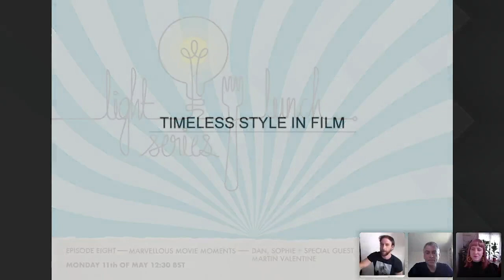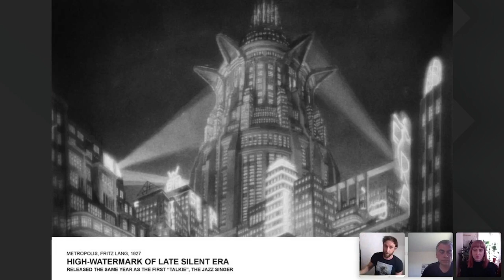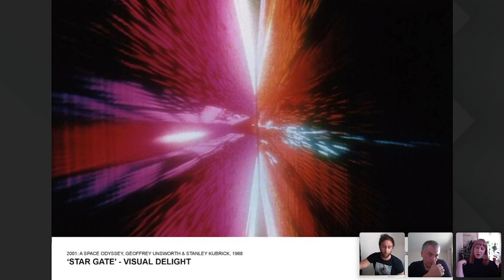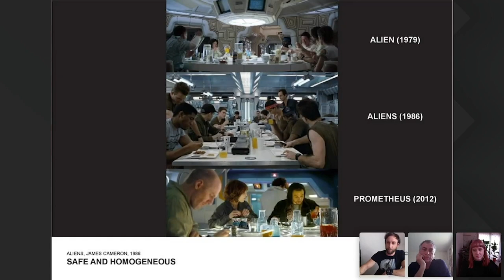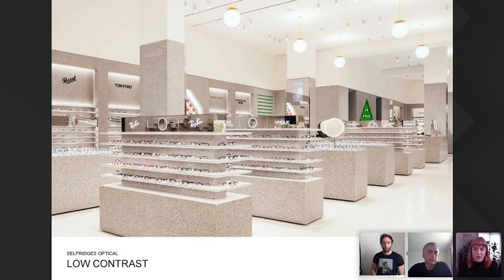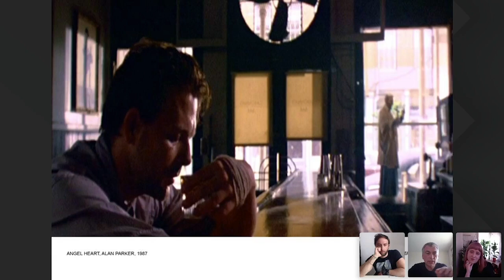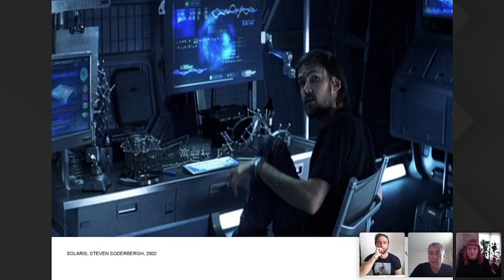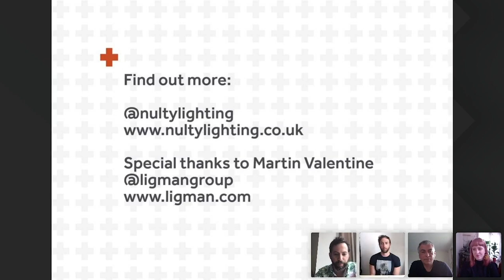The Light Lunch Series | Episode 8: Marvellous Movie Moments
Throughout this movie-inspired webinar Daniel Blaker, Sophie O’Rourke and special guest Martin Valentine chat all-things movies and lighting techniques, revealing behind-the-lens insights and a few insider tips from the one and only Ridley Scott!

The technical proficiency of lighting in film has developed rapidly over the years – from the humble metal halide to high tech programmable LEDs and CGI animations. It’s a simple fact that lighting is a vital component of film; not only does it provide the functional illumination by which we see the space, it’s also a powerful tool for igniting an emotional response in the viewer. It helps to tell a story and allows us to empathise with the characters. It can also just look incredibly cool.